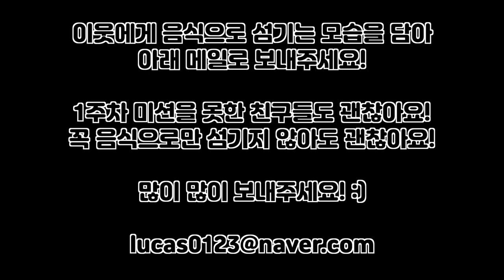[함께초등부] 201011 "섬김"_박윤주